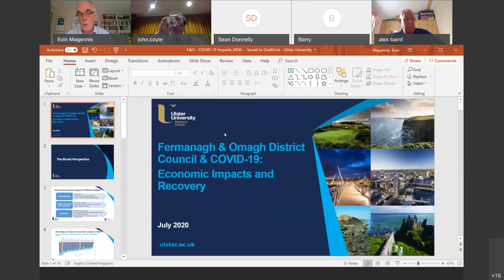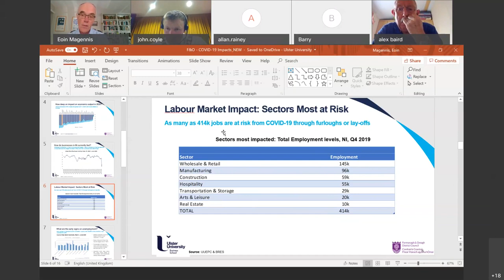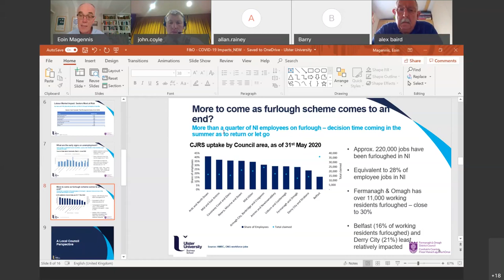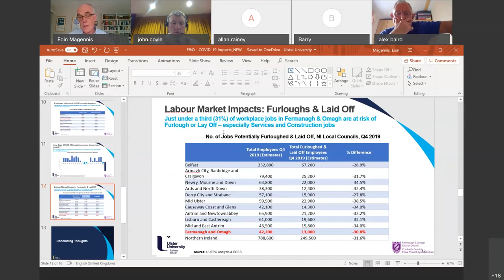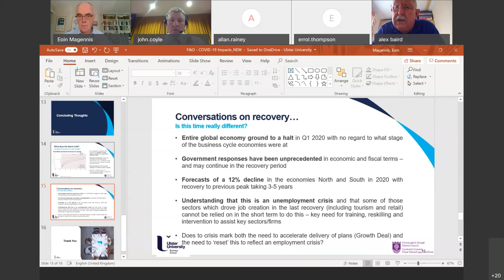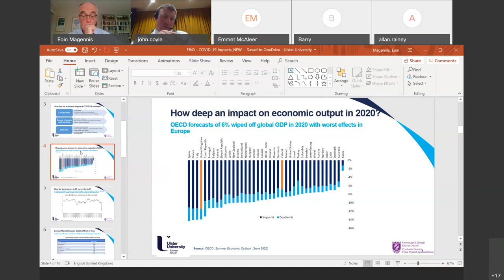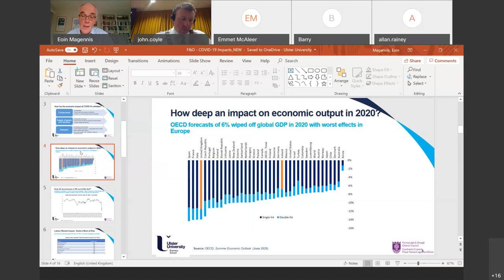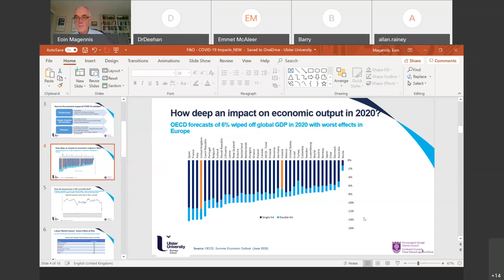Economic Impact and Recovery (University of Ulster Economic Policy Centre) 16/07/20